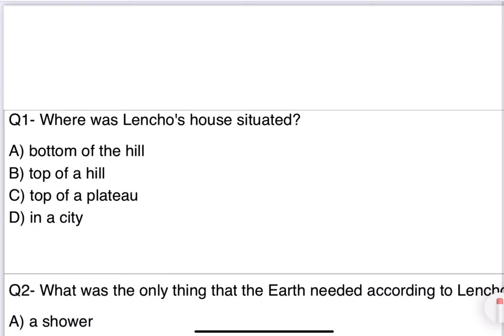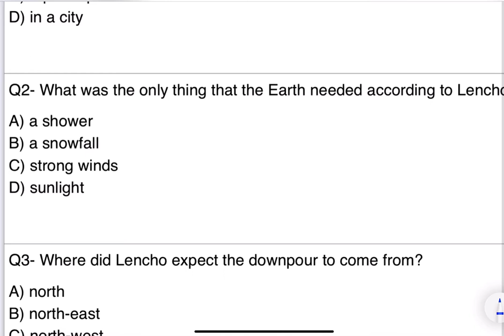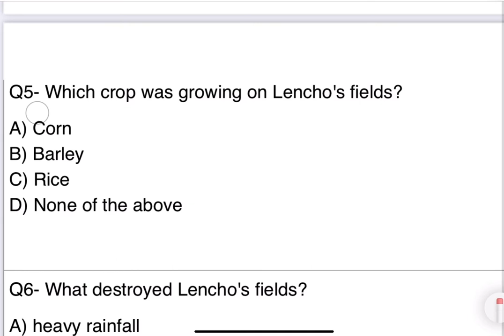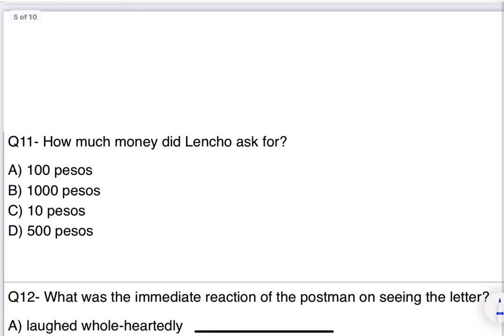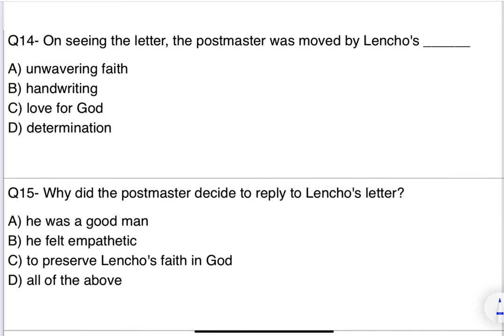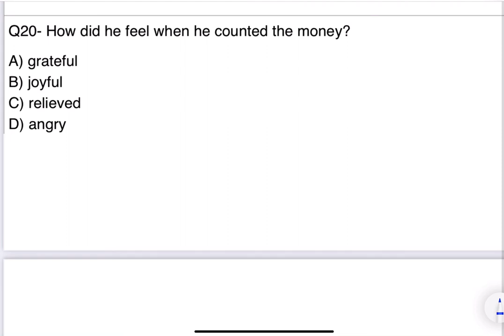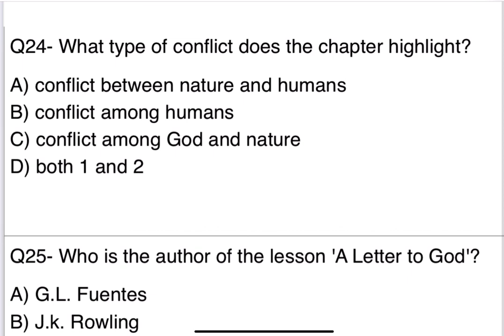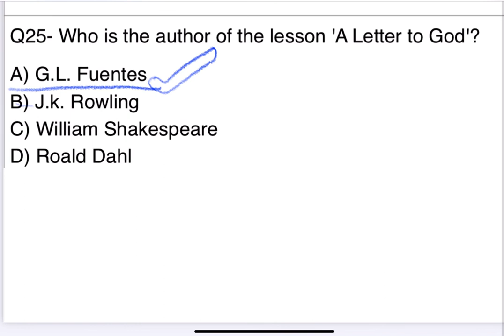Mcq-Class 10 English mcq | a letter to god | cbse mcq 2021 | Madhvas kaushal class